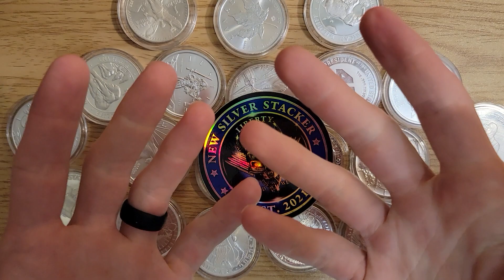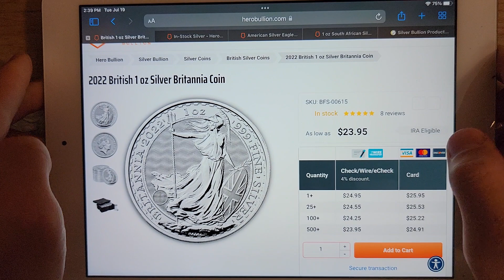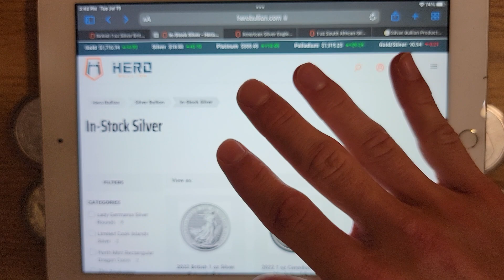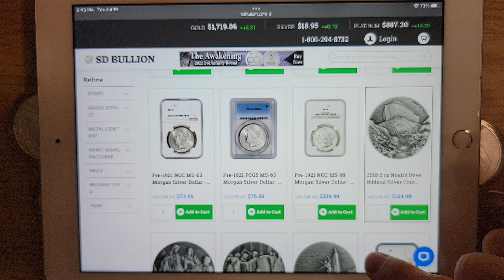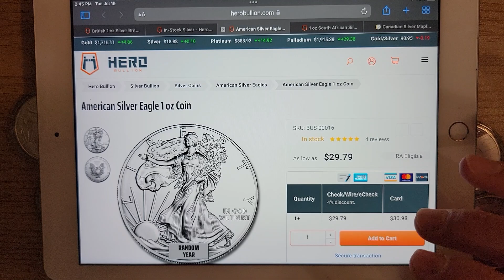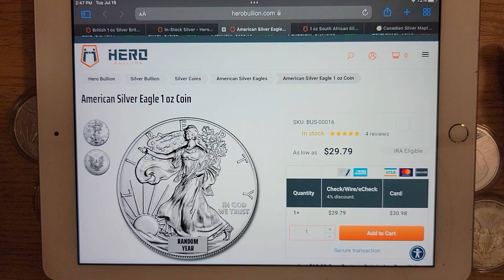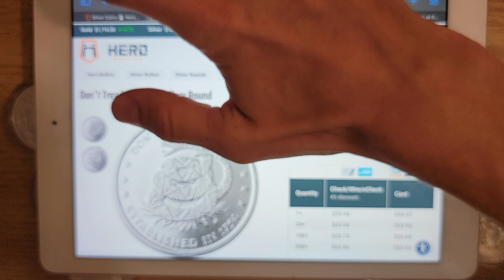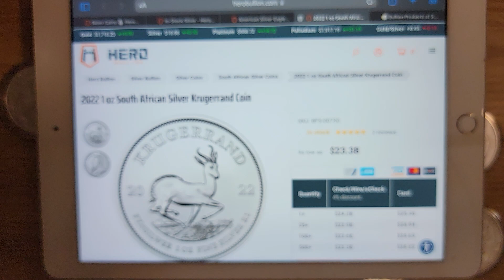The price of silver is crashing! Should you sell your stack?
Send mail to be opened on video here:

N.S.S.

special thank you to @TheCoinGuy for being a channel member!

INSTAGRAM.COM/THENEWSILVERSTACKER

all money I get will go towards our next channel giveaway!

checkout my latest stack update!

and most importantly have a great day and keep stacking!

research I am not Responsible for your
actions..